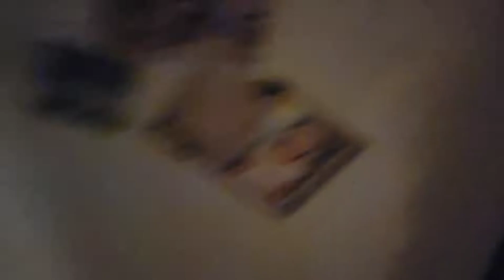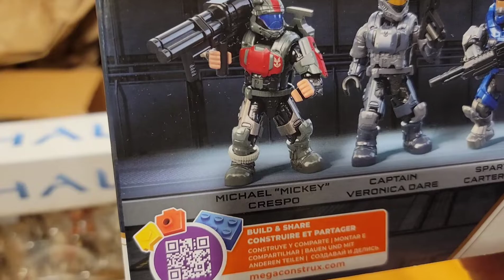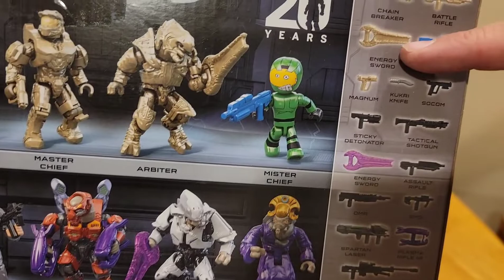The Long Awaited Halo Mega Construx package!